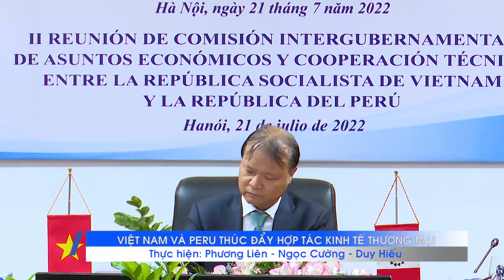Việt Nam và Peru thúc đẩy hợp tác kinh tế thương mại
Kỳ họp lần II Ủy ban liên Chính phủ Việt Nam và Peru đã được tổ chức theo hình thức trực tuyến tại Hà Nội và Lima do Thứ trưởng Bộ Công Thương Đỗ Thắng Hải và Thứ trưởng Ngoại giao Peru Luis Enrique Chávez Basagoitia đồng chủ trì cuộc họp…